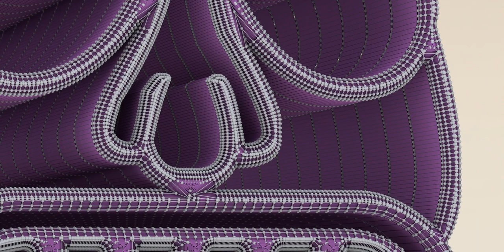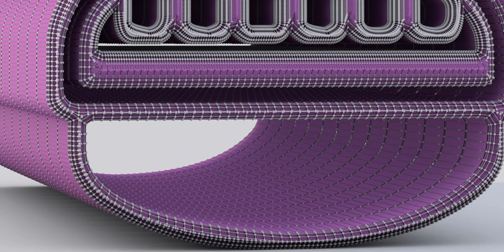What are Tiki idols? Kindly read below!